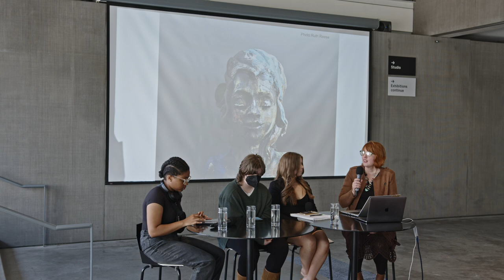Artist Talk: Ruth Reese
On October 21, 2023, artist Ruth Reese shared about the Teen Museum Studies (TMS) collaboration involved in making the exhibition "Ruth Reese: Metamorphosis." Reese was joined in conversation by three high school students involved in the TMS program: Maline Jackson-Austell, Salem Lambert, and Ava Swan.